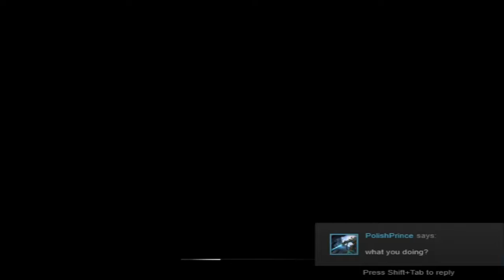Ragnorak zombies "That knock down feelin of deja vu"